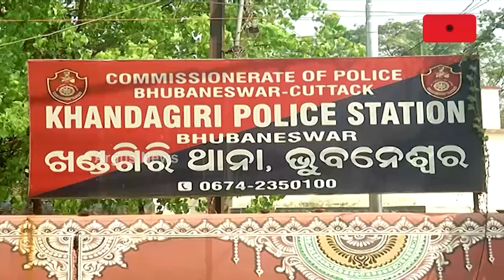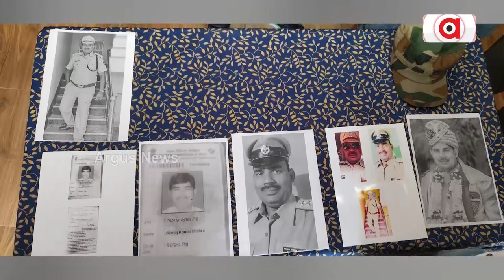ରସିକିଆ ନକଲି ପୋଲିସ || Fake Police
ରାଜଧାନୀରୁ ନକଲି ପୋଲିସ ଇନ୍ସପେକ୍ଟର ଗିରଫ ଘଟଣା । ସୁବାସ କୁହଁରଙ୍କ ନାଁରେ ଥାନାରେ ଅଭିଯୋଗ କଲେ ଡ଼ୁମଡ଼ୁମା ଅଞ୍ଚଳର ଆଉ ଜଣେ ମହିଳା । ବିବାହର ପ୍ରତିଶ୍ରୁତି ଦେଇ ଲୁଟି ନେଇଛନ୍ତି 10ଲକ୍ଷ ଟଙ୍କା ।